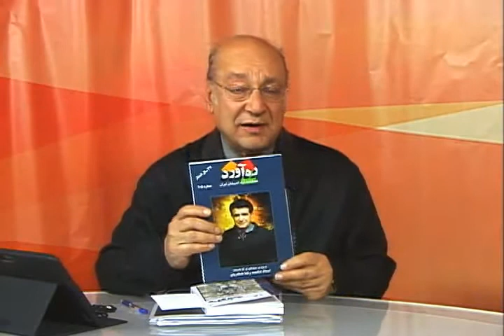تلویزیون ایران فردا - گلگشت یکشنبه ۸ دی ماه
میهمان امروز حسین حجازی در گلگشت خانم شعله شمس شهباز هستند. با ما همراه باشید و این برنامه را با دوستان و اشنایان خود به اشتراک بگذارید.

مختصری در باره میهمان برنامه :شعله شمس شهباز (متولد ۱۳۲۹ تهران)
‌فارغ التحصیل  رشته ادبیات از دانشگاه پهلوی، کامپیوتر و مدیریت از دانشگاه میشیگان مدرس، محقق، پژوهشگر، سخنران در کنفرانس های بین المللی، روزنامه نگار، صاحب امتیاز و سردبیر فصلنامه "ره آورد" در لس انجلس امریکا، این فصلنامه در سال ۱۳۶۱ (۱۹۸۲) توسط حسن شهباز در لس انجلس آغاز به کار نمود و پس از فوت وی به سردبیری همسر وی شعله شمس شهباز ادامه دارد